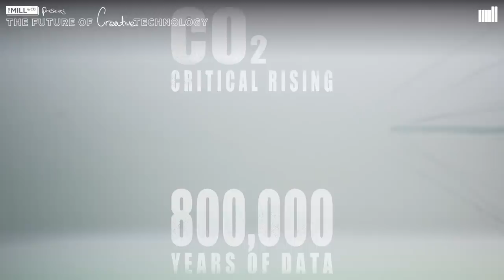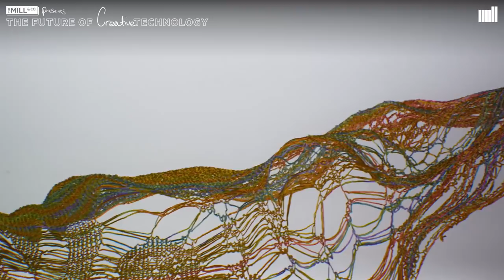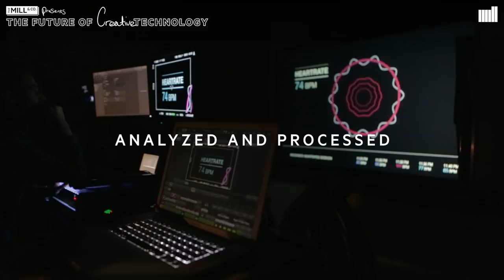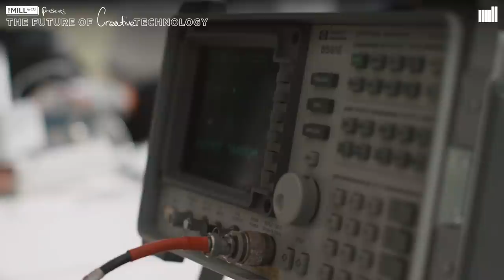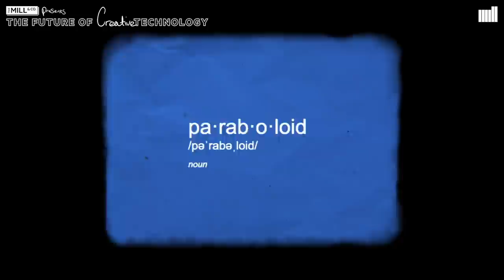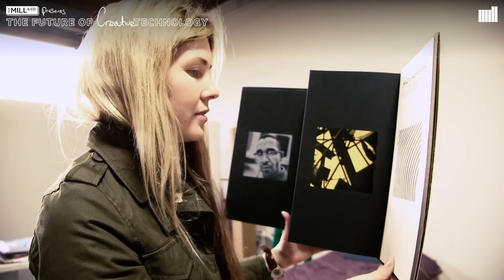INSPIRE | The Convergence of Art, Technology & Creativity | The Future of Creative Technology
Join Beatie Wolfe -- UN Women role model for innovation and musical visionary - and The Mill's Will MacNeil as they discuss the power of combining art and technology to convey powerful messages that instigate social change, in a conversation moderated by Dan Phillips.

Beatie, Will & Dan are waiting in the Live Chat box to take on your questions - what would you like to ask them?

Would you like to find out more about the terms we're using?

You can get in touch with us to find out more about interactive art installations and experiences

Please note: To turn on auto-generated English captions, just click the ‘CC’ (Closed Caption) button on the menu bar.

Meet the Makers at The Mill pioneering new technologies that are revolutionizing brand marketing in the virtual and physical worlds.

'The Future of Creative Technology' is a free virtual event, taking place on YouTube live from March 22nd - 26th.

Experience live talks, panels and demonstrations each day, alongside accompanying digital downloads and podcasts that delve into Social VR, AR, Virtual Production, Real-Time Technologies & Experience Design.

Meet the makers that create the extraordinary.

Sign up to receive exclusive asset downloads from ‘The Future of Creative Technology' and be a part of The Mill’s creative community going forward

Keep up to date with the latest projects, news & insights from The Mill: